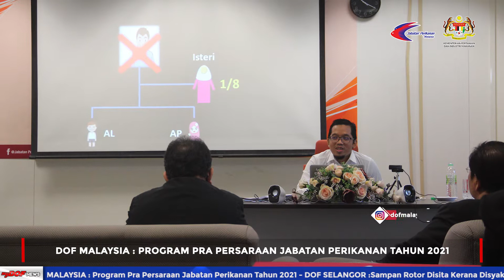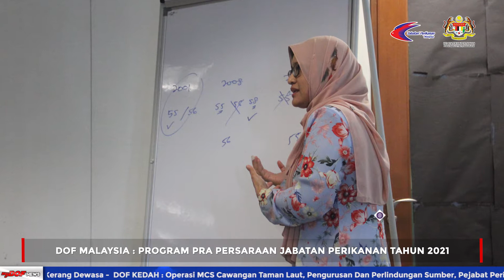myDOF​​​ News 22 Februari 2021 hingga 28 Februari 2021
Saksikan sari berita utama minggu ini. Bersama penyampai berita _SURIANI BAHARUDIN_ merangkumkan myDOF​​​ News 22 Februari 2021 hingga 28 Februari 2021.

🎥 DOF KEDAH : Program Beach Clean Up Pulau Payar Kedah

🎥 DOF MALAYSIA : Program Pra Persaraan Jabatan Perikanan Tahun 2021

🎥 DOF SELANGOR : Sampan Rotor Disita Kerana Disyaki Mengambil Kerang Dewasa

🎥 DOF KEDAH : Operasi MCS Cawangan Taman Laut, Pengurusan Dan Perlindungan Sumber, Pejabat Perikanan Negeri Kedah

🎥 FRI BATU MAUNG : Lawatan Kerja Timbalan Ketua Setiausaha (Dasar) MAFI Ke FRI Batu Maung

[Media DOF]